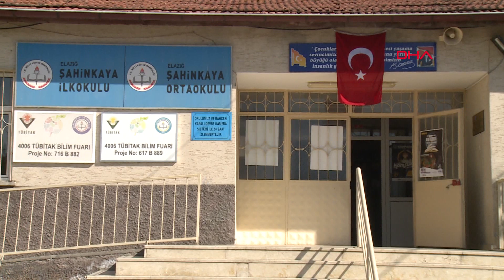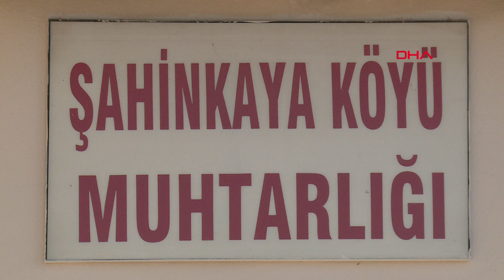Köyün mahalle olması için referanduma gittiler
Elazığ kent merkezine 8 kilometre uzaklıktaki Şahinkaya köyü, İlçe Seçim Kurulu’nca yapılan referandum sonucu mahalle statüsüne alındı.

Elazığ'a bağlı 1600 nüfuslu, 450 haneli Şahinkaya köyünün belediye hizmetlerinden faydalanabilmesi için köy sakinleri, imza toplayarak Valiliğe başvurdu. Valiliğin talebi gönderdiği Yüksek Seçim Kurulu da, Şahinkaya köyünün mahalle statüsüne alınması için referandum yapılması kararı alındı.

İlçe Seçim Kurulu'nca pazar günü Şahinkaya köyünde kurulan sandığa giden 417 seçmenin 314'ü evet, 99'u hayır, 4'ü de geçersiz olarak oy kullandı. Oy sayımını yapılmasının ardından Şahinkaya köyü, Elazığ'ın 39'uncu mahallesi oldu. Resmi olarak Nisan ayında mahalle statüsüne alınacak olan Şahinkaya sakinleri, sorunlarının çözülmesini bekliyor.

Şahinkaya köyü muhtarı Hıdır Şahin, mahalle statüsüne alındıktan sonra belediyenin hizmetlerinden faydalanacaklarını söyledi. Şahin, "Evrakları tamamladık. Altyapıdan, doğalgaza, çocuk parkı gibi birçok hizmet alanında eksikliğimiz var. Bundan sonra belediyenin imkanlarından faydalanacağız" dedi.